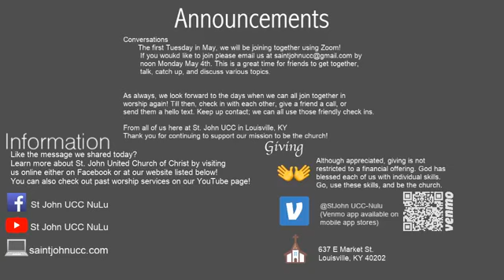Worship May 3 2020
Worship originally live streamed on May 3, 2020 at the corner of Market and Clay in Louisville, KY.